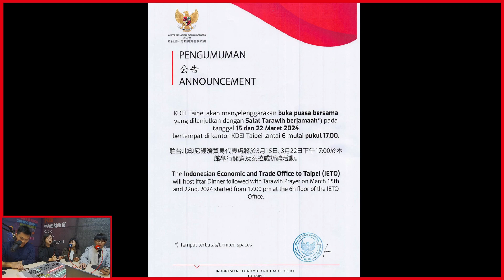Puasa Hari Pertama di Taiwan, Obrolan RtiSI 12 Maret 2024 | RTI Siaran Indonesia